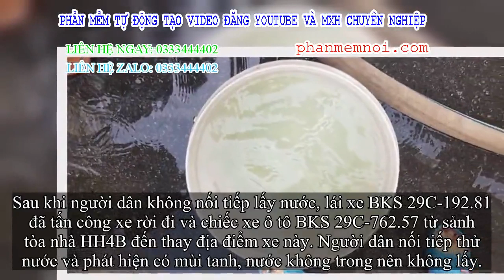✅ Cư dân chung cư HH Linh Đàm đổ bỏ nước cấp free vì có mùi tanh